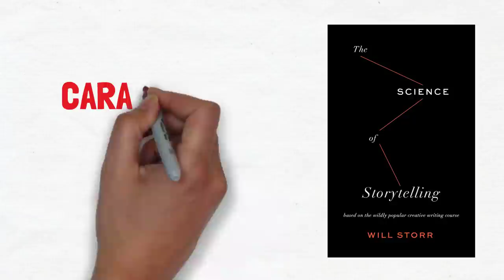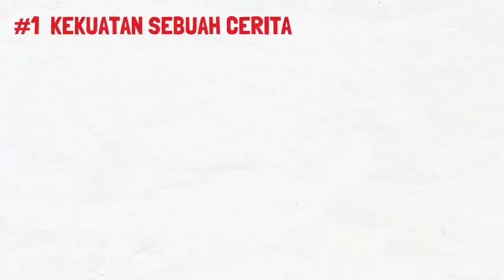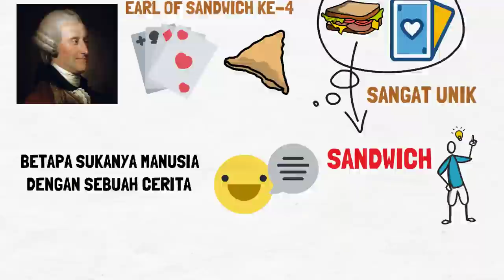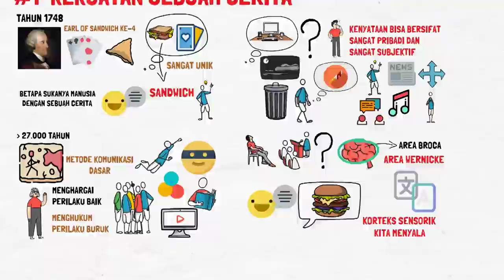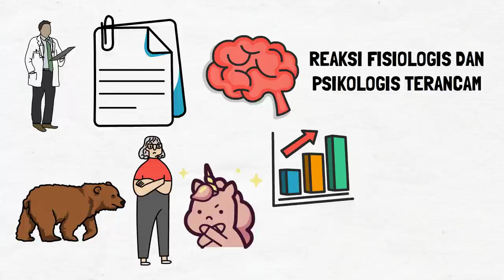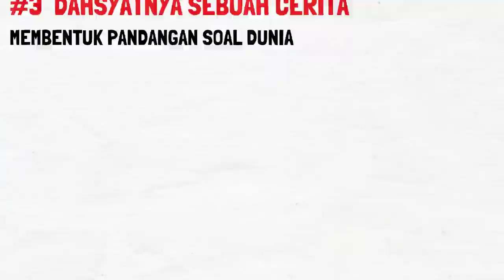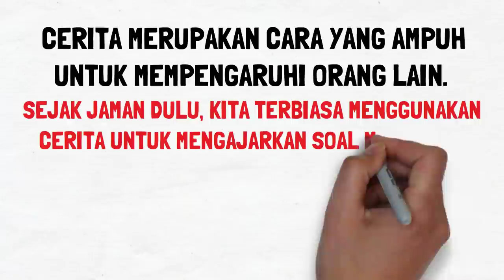Kekuatan Sebuah Cerita yang Menarik | The Science of Storytelling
Saya membahas buku The Science of Storytelling karya Will Storr. Buku ini membahas cara membuat cerita yang menarik. Pada dasarnya, manusia suka dengan cerita. Selama lebih dari 27.000 tahun, sejak lukisan gua pertama ditemukan, cerita telah menjadi salah satu metode komunikasi kita yang paling dasar. Kita juga lebih mudah mengingat sebuah informasi apabila disampaikan dalam bentuk cerita daripada hanya informasi semata. Sejak jaman dulu, nenek moyang kita menggunakan cerita untuk mengajarkan soal moralitas, mana perilaku yang dianggap baik dan dianggap buruk. Seiring dengan perkembangan jaman, sebuah cerita memiliki kekuatan untuk mendorong perubahan secara sosial.